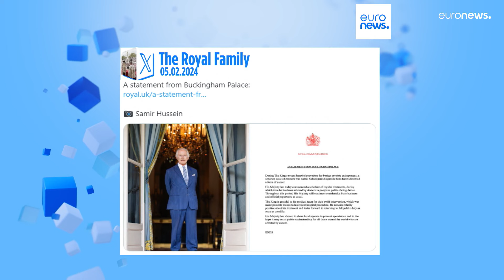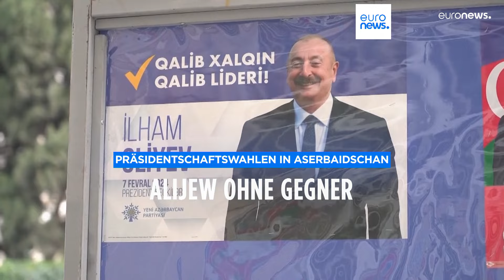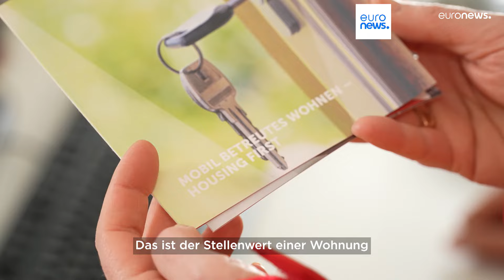Nachrichten des Tages | 6. Februar - Mittagsausgabe